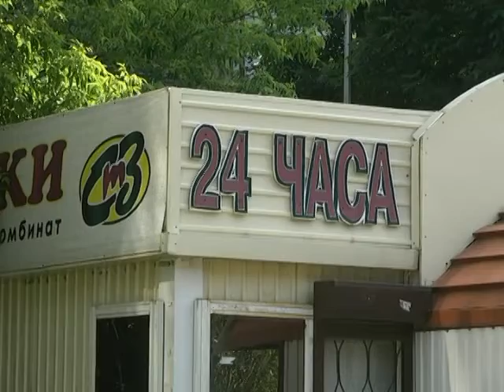Абзац 28 06 17